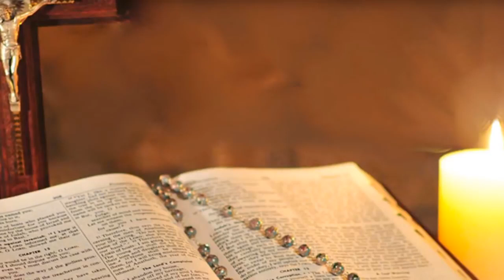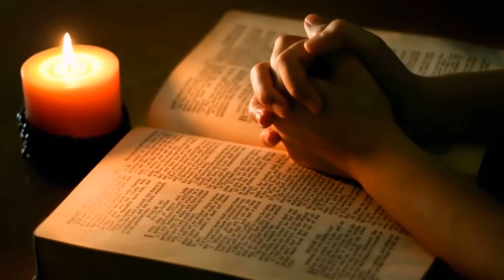2 Hours Devotional Thanksgiving Worship Songs 2020 Top Hits ✝️ Best Praise Jesus Christian Songs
2 Hours Devotional Thanksgiving Worship Songs 2020 Top Hits ✝️ Best Praise Jesus Christian Songs
2 Hours Devotional Thanksgiving Worship Songs 2020 Top Hits ✝️ Best Praise Jesus Christian Songs
2 Hours Devotional Thanksgiving Worship Songs 2020 Top Hits ✝️ Best Praise Jesus Christian Songs